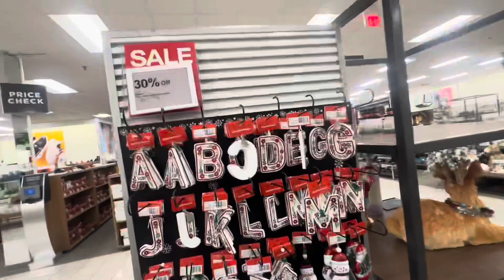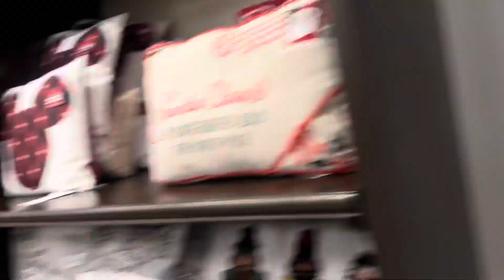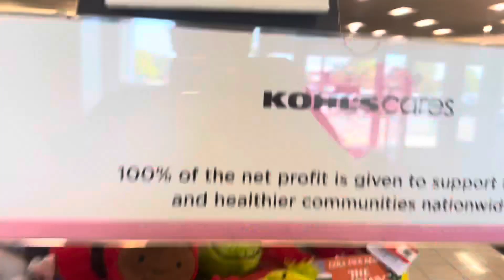KOHLS Shopping with my Sister - Holiday Gifts